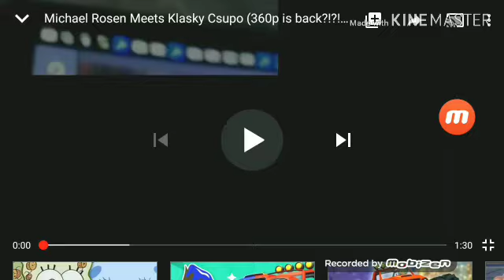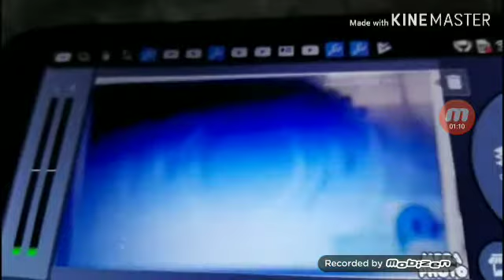Michael Rosen YTP Round 24